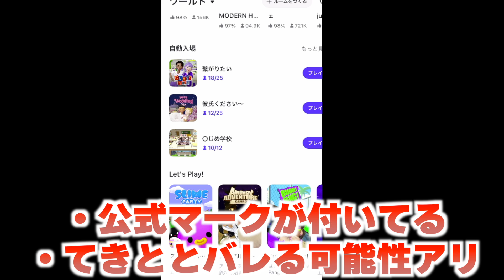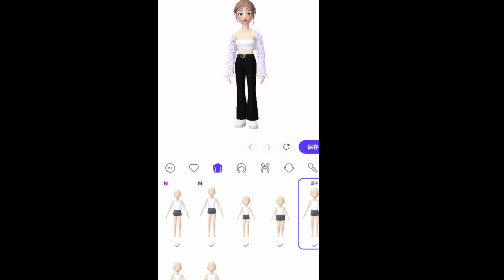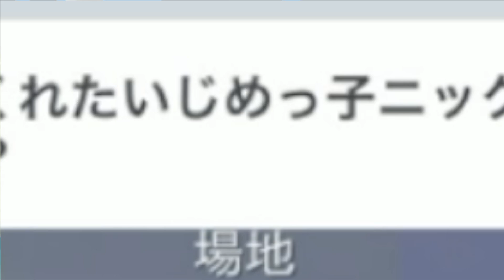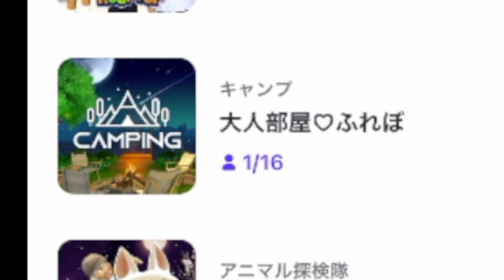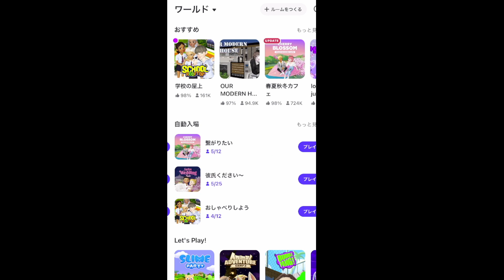【ゼペット】見た目と名前を完全に変えてワールドに入ったら最悪の事態になった【ZEPETO】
今回の動画は、ゼペットで気になる名前のついたワールドに潜入していきます！

次はゴールデンタイムに潜入するぞ・・・

【メンバー「てきすと」募集中！】
・名前の横にバッジが付いたり、限定のスタンプが使えるよ！
・月に１回実写付きのコミュニティ投稿！
・今までのライブ配信がすべて見られます！（顔出し配信も）